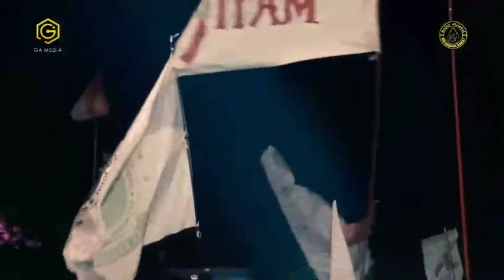SHOLATUMINALLAH MAJELIS SHOLAWAT AN NABAWI BABAT LAMONGAN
Sholatuminallah versi Majelis Sholawat An Nabawi Babat Lamongan. Salah satu dokumentasi ini kami persembahkan untuk kalian pecinta sholawat di Nusantara. Semoga dengan adanya video-video sholawat dari Majelis terbaik membuat kita semua semakin istiqomah bersholawat.

Untuk sahabat pecinta sholawat yang sedang membutuhkan alat hadroh berkualitas asli Jepara, silahkan bisa bekerjasama dengan Produksi Lapakanik dengan cara menghubungi kontak resmi Lapakanik dibawah ini:

🔹 Nama: Ujang Arifin
🔹 Office Lapakanik: Jl. P. Syarif No.36, RT.02/RW.01, Rw. II, Saripan, Kec. Jepara, Kabupaten Jepara, Jawa Tengah 59414